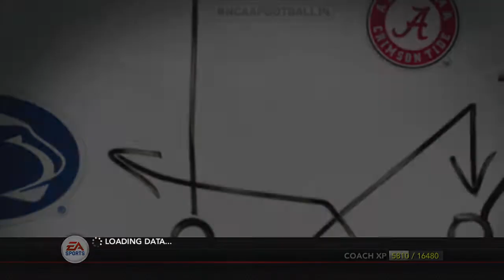NCAA Football 14: IOWA STATE DYNASTY|Episode 6| RECRUITS!